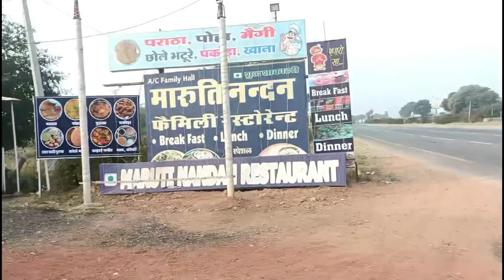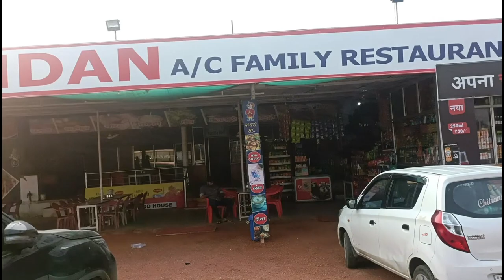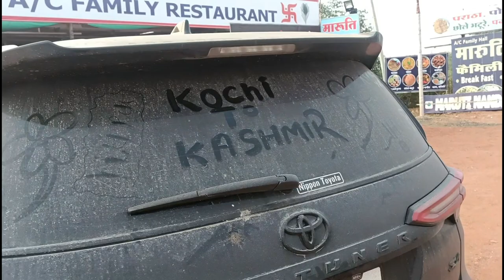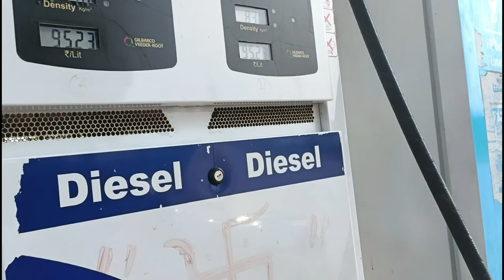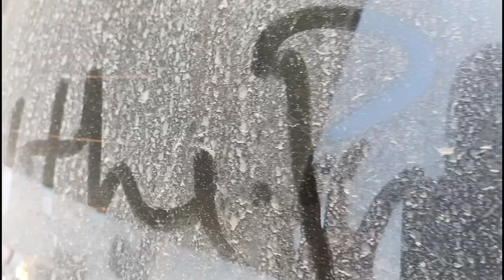ep25 Fortuner vs Camel | ഒട്ടകവും🐫 കാറും 🚗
Rajasthan വിശേഷം | Adblue ഇല്ലെങ്കിൽ വണ്ടിക്ക് എന്ത് സംഭവിക്കും | All india Trip Mr Motto
 Rajasthan& Gujarat | Adblue ഇല്ലെങ്കിൽ വണ്ടിക്ക് എന്ത് സംഭവിക്കും | All india Trip Mr Motto

MrMotto All India Trip Eposide

MyGadgets:
Dji Osmo, Oppo Reno 7,

*Ads&Downloding Links*

LATES VIDEOS MrMotto

, ola, komaki, new viral videos, ather 450x

african safari,south africa,masai mara